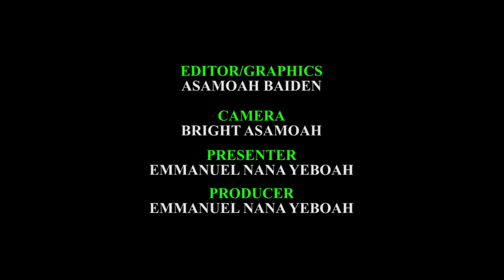KNUST 53rd Congratulation, College of Agriculture and Natural Resources, 2019